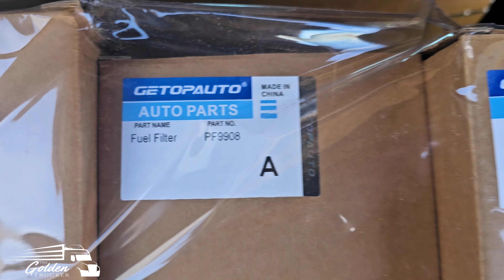How I Save Money 🤑💸 Doing My Own Oil Changes & Maintenance On My 2016 Freightliner Cascadia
Filter W/O Engine Air Filter
Filter Kit W/ Engine Air Filter

Credit Cards I Use As Owner-Operator 💳
American Express: